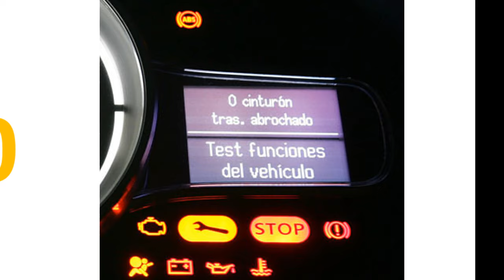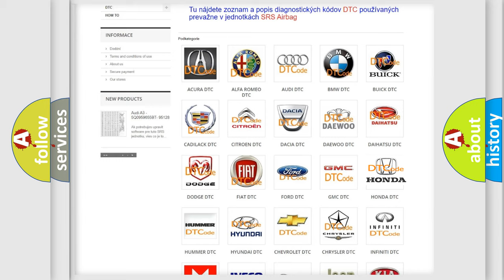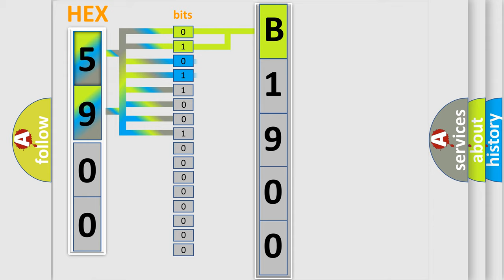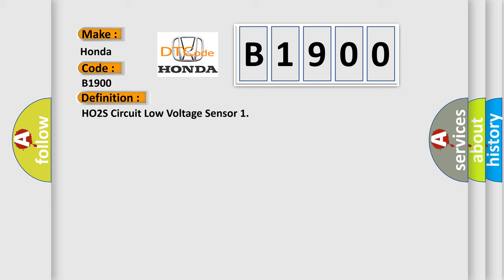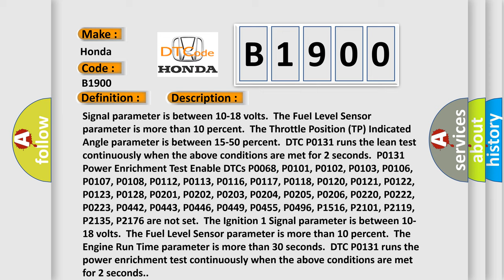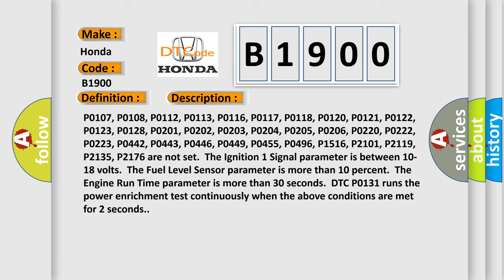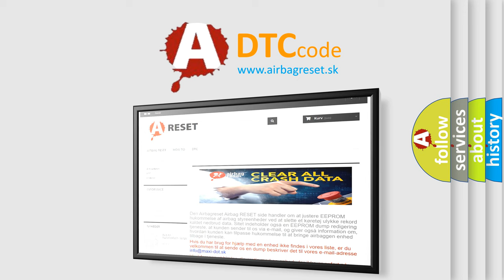DTC Honda B1900 Short Explanation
Contents:
0:21 Basic DTC analysis according to OBD2 protocol standard.
1:48 Insight into programming
2:58 A diagnostically understandable description of the Diagnostic Trouble Code
3:05 Basic error definition

Make:
Honda
Code:
B1900
Definition:
HO2S Circuit Low Voltage Sensor 1
Description:
Cause:
P0131 Lean TestThe ECM detects that the HO2S 1 Voltage parameter is less than 50 mV.DTC P0131 sets within 100 seconds during the lean test when the above condition is met.P0131 Power Enrichment TestThe ECM detects that the HO2S 1 Voltage parameter is less than 800 mV.DTC P0131 sets within 100 seconds during the power enrichment test when the above condition is met.